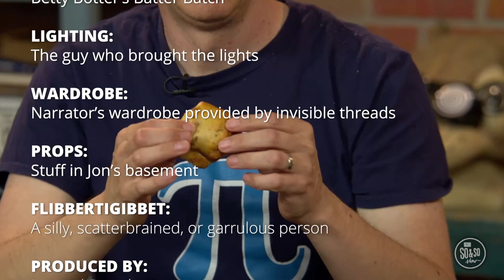Journey Kids, January 15, 2023 - Preteen